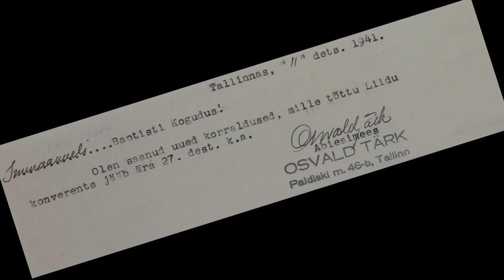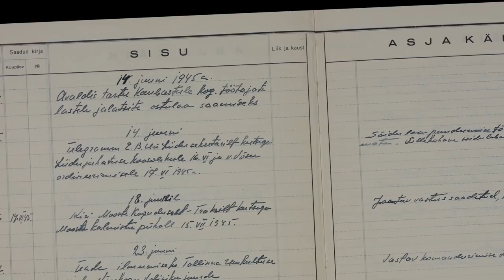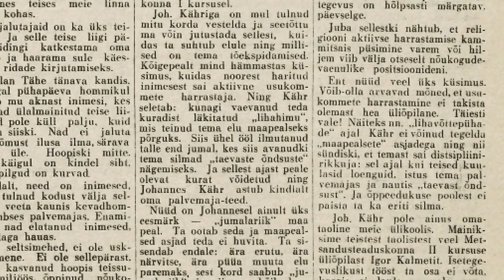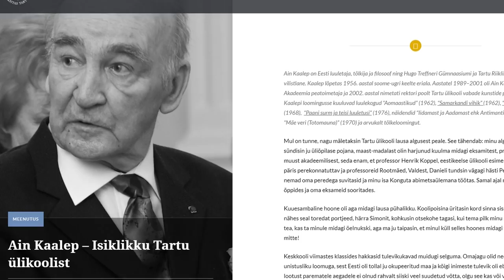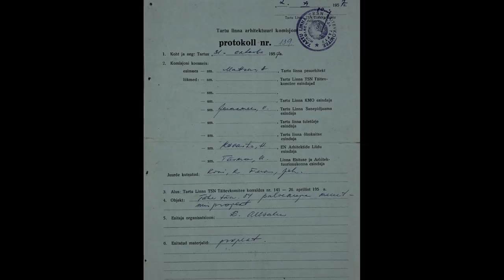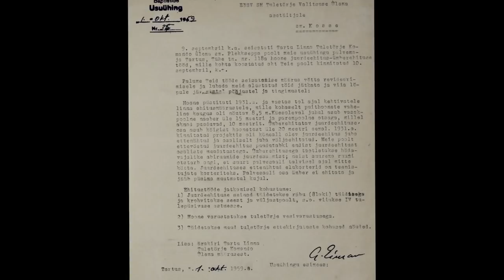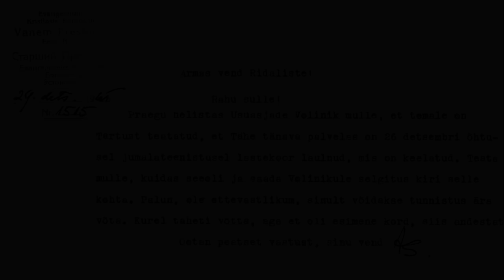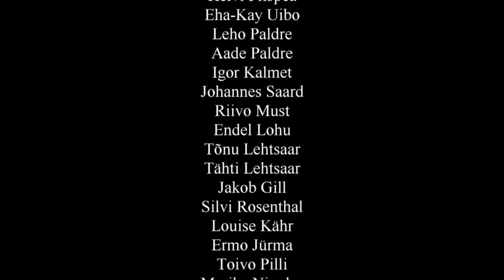Kolgata 2 osa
Aastal 1901 sai Tartus alguse kogudus, mille ajalugu ja kujunemist käesolevas filmis käsitletakse. Teises osas vaadeldakse Kolgata kogudust perioodil 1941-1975.
Filmi aluseks on ajaloolised materjalid, mälestused ning meenutused, mida autorid on oma äranägemist mööda kajastanud.